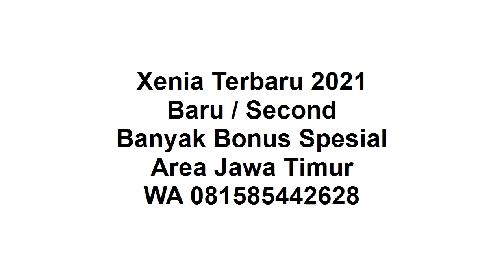New Xenia 2021 Cocok buat Hadiah Kelulusan SMP SMA Kuliah Wisuda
Halo semua, semoga masih semangat terus.

Thanks banget sudah like video ini "New Xenia 2021 Baru Bekas Cocok Buat Hadiah Kelulusan SMP SMA Kuliah WISUDA", di channel sharing is caring youtube ini.

New Xenia 2021 :
1. Ready Manual / Auto
2. DP Ringan
3. Banyak Pilihan Warna
4. Banyak Bonus
5. Bonus kaca film, anti karat,karpet, talang air
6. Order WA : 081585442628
7. Tahun 2021
8. Proses Mudah
9. Dibantu sampai disetujui
10. Promo Valentine